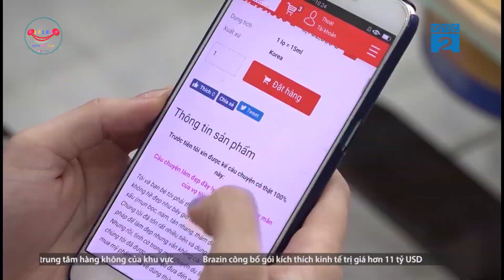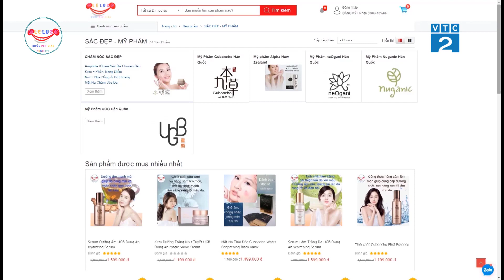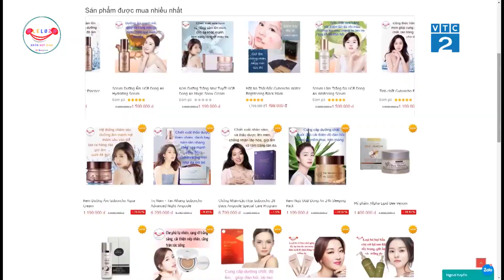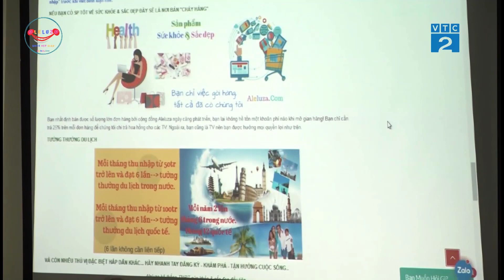VTC2 - "GÓC NHÌN NGƯỜI TIÊU DÙNG" về ALELUZA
VTC2 XU HƯỚNG KINH DOANH MỚI TRONG LĨNH VỰC THƯƠNG MẠI ĐIỆN TỬ - Aleluza.com

Aleluza giúp bạn Sức Khỏe, Xinh Đẹp và Giàu Có như thế nào?

Làm sao để làm Giàu cùng Aleluza?
Để liên kết kinh doanh tạo thu nhập thụ động làm Giàu cùng Aleluza đơn giản chỉ cần đăng ký thành viên sau đó gửi link mời bạn bè cùng tham gia, khi bạn của bạn mua hàng bạn sẽ nhận "10% Hoa Hồng Giới Thiệu". Còn bạn mua hàng bạn sẽ được "10% Hoa Hồng Trực Tiếp", 1% trên tổng doanh số,  và nhiều khoản thưởng hấp dẫn khác nữa,...

Aleluza giúp bạn Sức Khỏe thế nào?
Aleluza chuyên các dòng sản phẩm bảo vệ Sức Khỏe như: Sữa, Thực phẩm chức năng, Thực phẩm bổ sung,..chăm sóc Sức Khỏe tổng quát, Sức Khỏe sinh lý, Sức Khỏe sinh sản, Sức Khỏe trẻ em,...nên bạn hoàn toàn được đáp ứng mọi vấn đề sức khỏe của mình nhé.

Aleluza giúp bạn Xinh Đẹp thế nào?
Aleluza chuyên về mỹ phẩm làm đẹp, đa số là mỹ phẩm nội địa cao cấp Hàn Quốc nên tự tin giúp bạn làm đẹp mọi góc cạnh, giúp bạn trở nên Xinh Đẹp như gái Hàn.

Đừng ngại! Hãy gọi Aleluza: 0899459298 / 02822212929

Aleluza hệ thống TMĐT sức khỏe & sắc đẹp đầu tiên giúp bạn mua hàng được tiền, giới thiệu lại càng được nhiều tiền hơn!